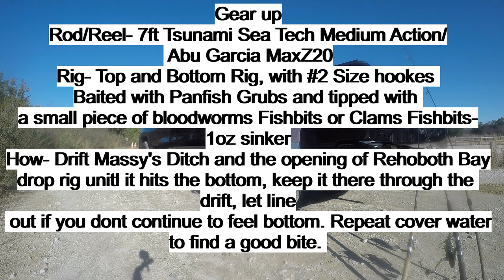The Rehoboth Bay White Perch (Croaker)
The Rehoboth Bay White Perch (Croaker), How Too's, Tie up and strategy. Learn the official croaker set up and strategy's for Rehoboth bay..